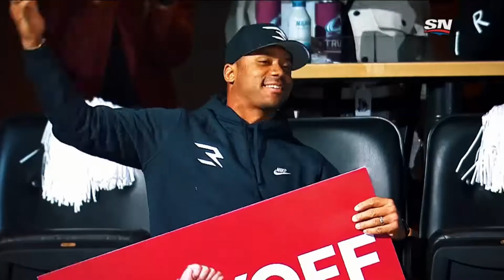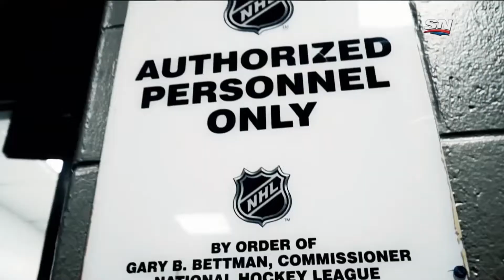STANLEY CUP final CLOSING MONTAGE June 27, 2022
We saw a grand Stanley Cup finals this season.  Both Tampa and Colorado gave all they had during the eight-week grind.  I love the points Ron Mclean makes; 1) We are in this together; they show a lot of clips of players helping each other, and 2) sometimes it is more than X’s and O’s; it becomes about putting your heart in the game and 3) stay in the moment, don’t worry about mistakes, they are in the past.  The video ends with some of the best clips of the playoffs.